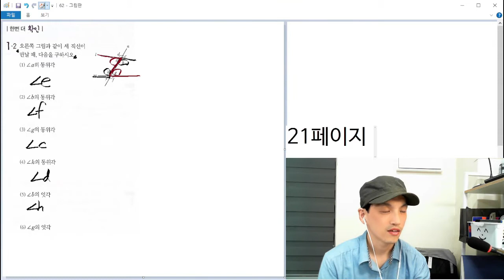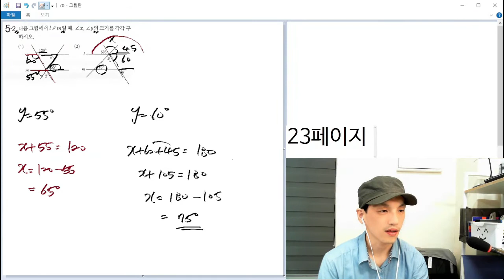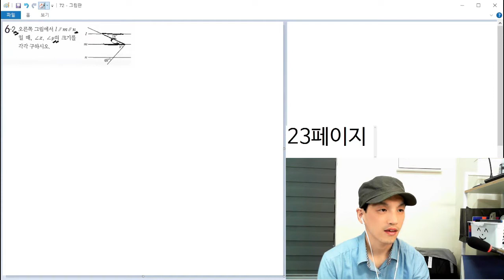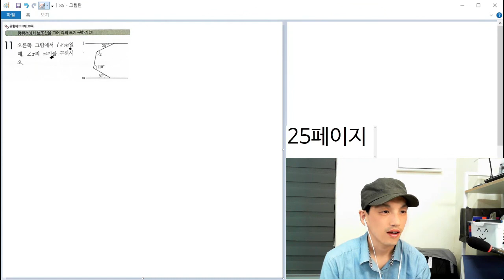[체크체크 수학] 중1-2 (4강) 기본도형 평행선의 성질 21-25페이지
[체크체크 수학] 중1-2 (4강) 기본도형 평행선의 성질 21-25페이지 해설강의입니다.

00:00 - 21페이지
03:19 - 22페이지
06:35 - 23페이지
15:41 - 24페이지
23:35 - 25페이지